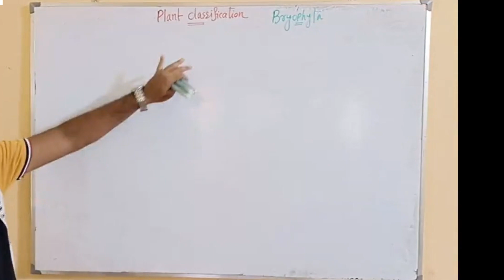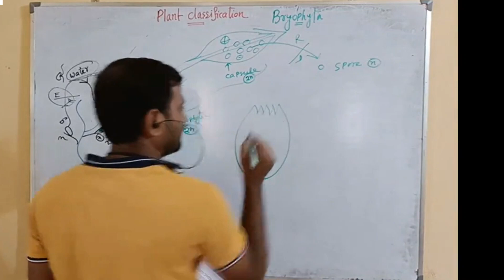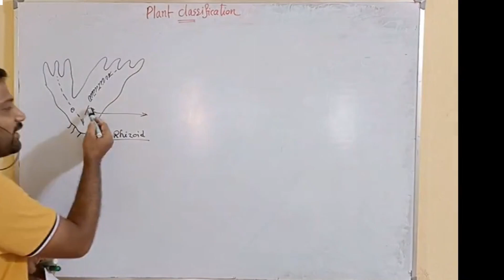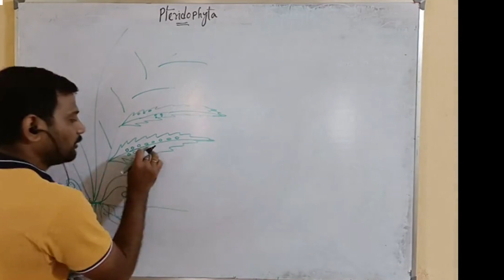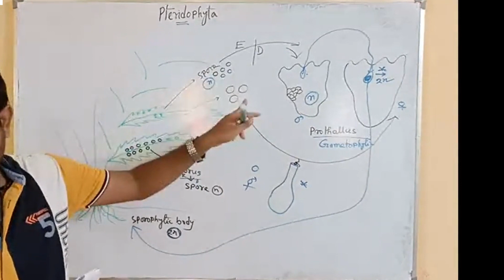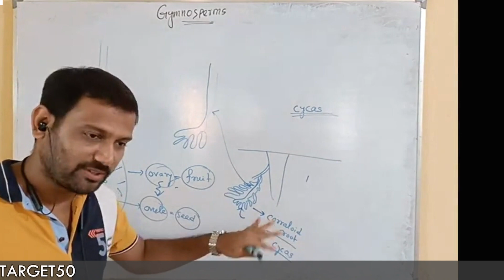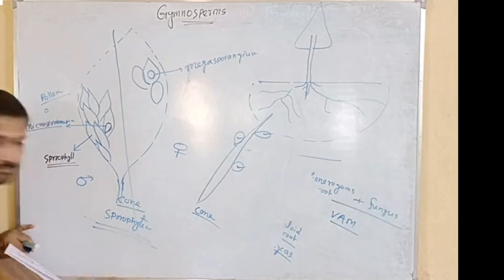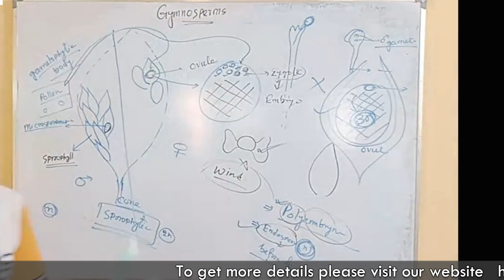NEET biology | quick revision series | Plant classification part 2 | target biology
আরও জানতে আমাদের android application ডাউনলোড করো NEET biology | quick revision series | Plant classification part 2 | target biology

This video is a quick revision exercise on the living world for Class 11. It consists of chapters for NEET Biology Lectures. This class is in Bengali.

Note pdf - /courses/23020-neet-quick-revision-biological-classification

biological classification,
biological classification class 11 mcq,
biological classification class 11,plant classification
biological classification class 11 one shot,
biological classification by tarun sir,
biological classification animation,tarun sir,target biology with tarun sir,target biology Join our social sites ::::